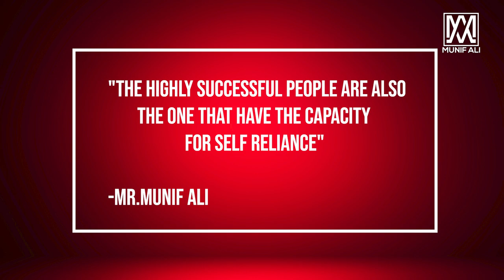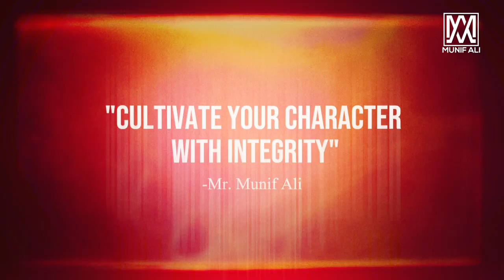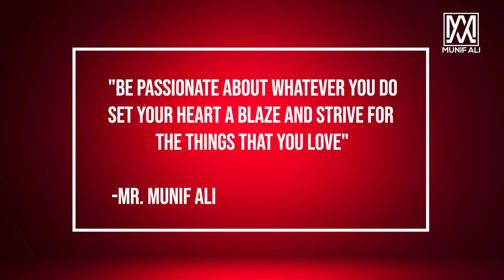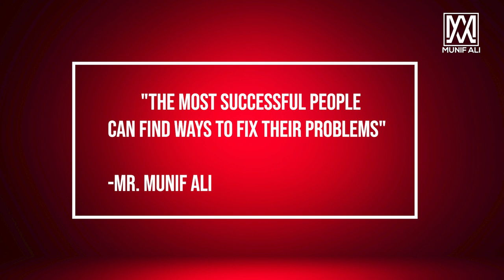Habits of Successful Individuals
IMPORTANT MOMENTS IN THIS VIDEO
00:00 Habits of Successful Individuals
00:41 Drive Yourself With Purpose
01:11 Capacity for Self Reliance
01:39 Focus and Avoid Procrastination
02:18 Patience for Failures and Progress
02:56 Cultivate Your Character with Integrity
03:40 Be Passionate About Whatever You Do
04:21 Don't Shy Away From Opportunities
04:56 Pick Yourself Up And Start Again
05:19 Find Ways To Fix Problems
CHECK OUT WHAT MUNIF ALI IS UP TO